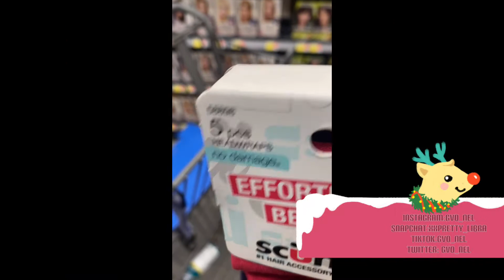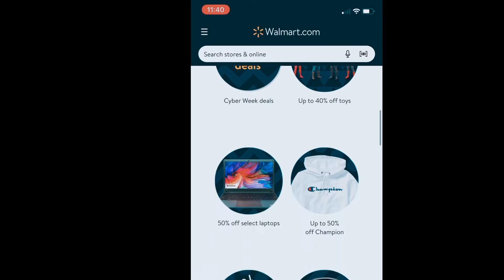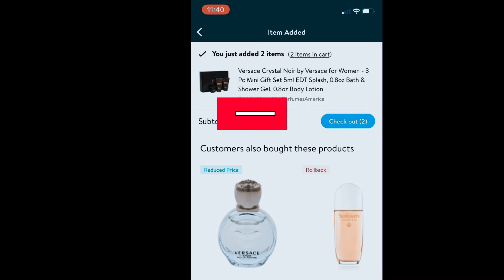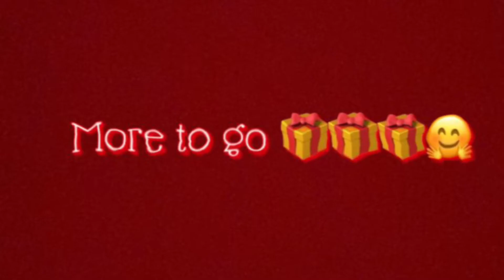Crazy Christmas Shopping With Me | Vlogmas Day 2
🛍Come purchase some dresses,two pieces ,onesies,jumpsuit from me check my Instagram out : gvo_nel dm me if interested 🎄it’s the holidays stay tune 😊